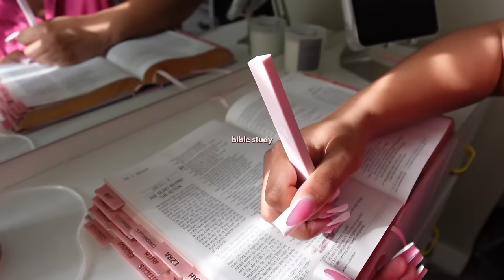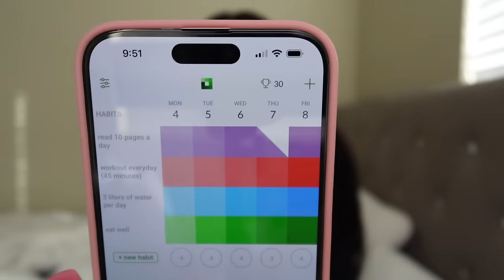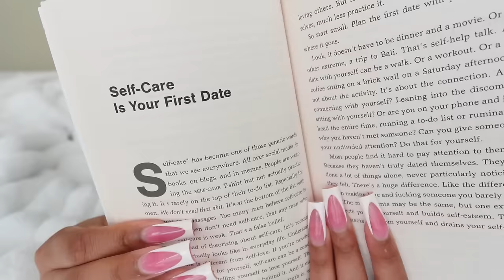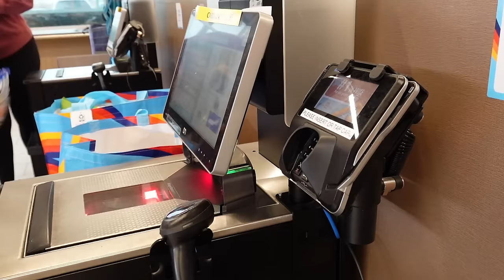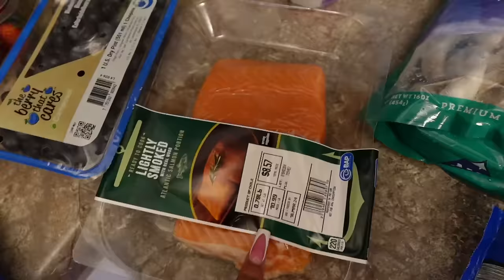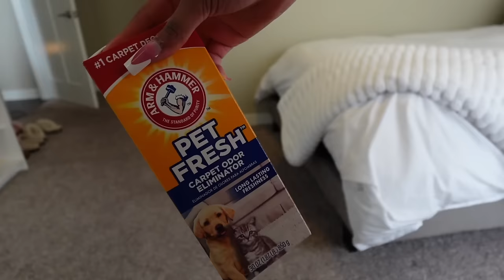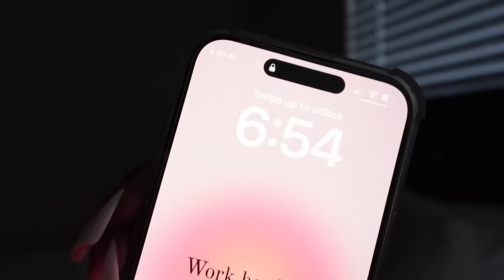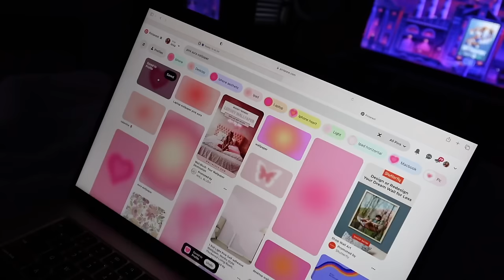weekly vlog: becoming my BEST self 💐|opening up, getting in the gym, bible study & self-improvement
FAQ:
🤍 how old am I? 21
🤍 what camera do I use? Sony zv1 m2
🤍 what do I use to edit? Caput